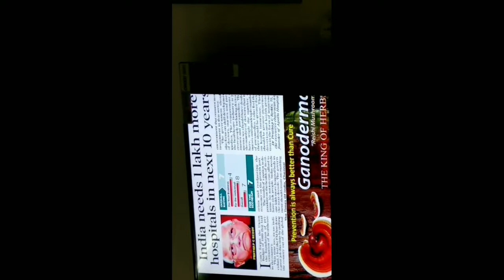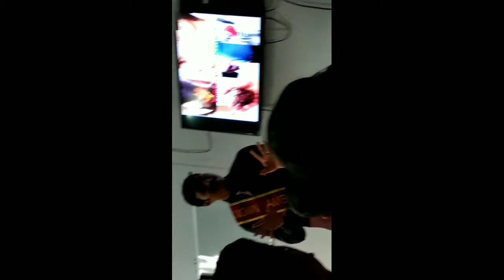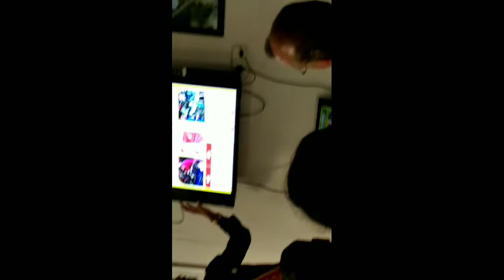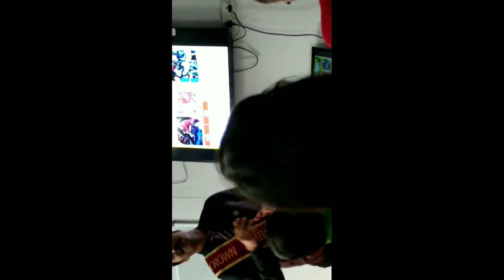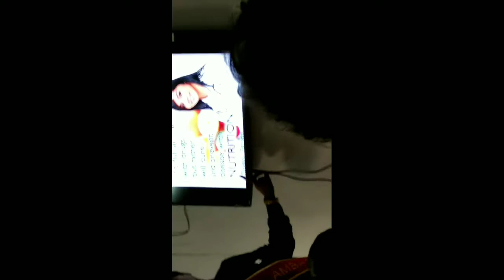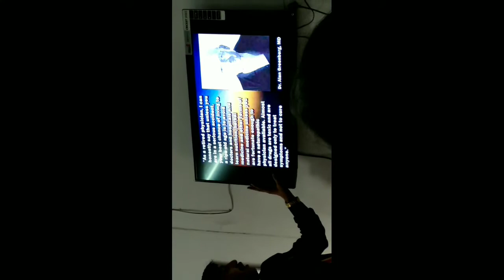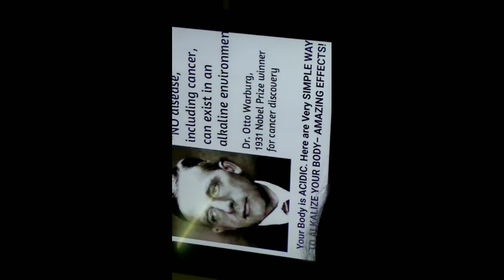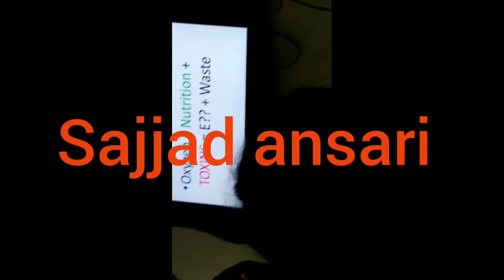Dxn DTC part 15 CA Mr Bharat garg नोएडा मीटिंग dxn baba you tube चैनल के तरफ से मुफीद जानकारी.